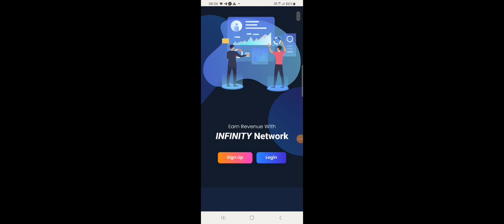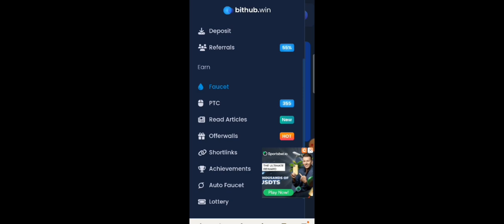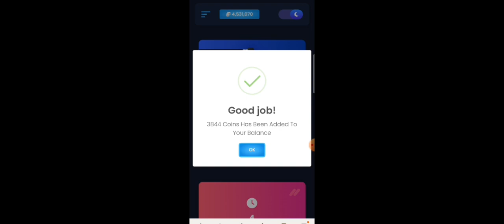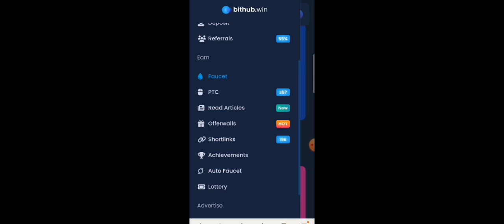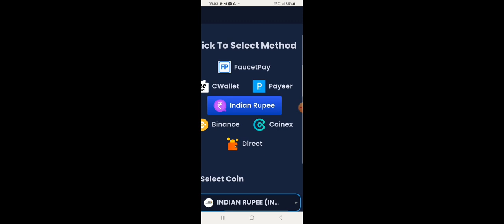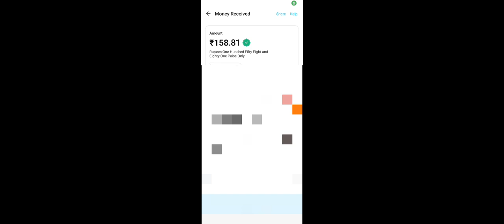Real Captcha Typing Work | 5 Minute =₹18/- | Earn Money Online |Best Captcha Typing Work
2 captcha see paise kaise kamaye,
how to earn money by captcha typing telegu